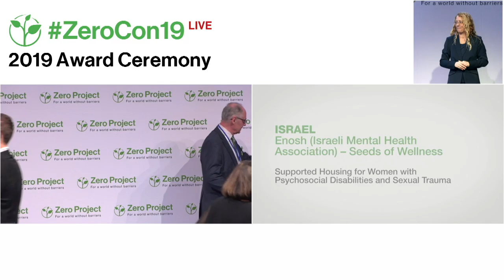Enosh: Supported Housing for Women with Psychosocial Disabilities and Sexual Trauma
Welcome to the awardee video of  Enosh´s Supported Housing for Women with Psychosocial Disabilities and Sexual Trauma, a winner of the 2019 Zero Project Award on Independent Living and Political Participation.

Enosh (The Israeli Mental Health Association) is a non-profit organization and the largest provider of community mental health services in Israel. Enosh has developed training on trauma and a trauma-informed housing model to support women with psychosocial disabilities who live with post-traumatic stress disorder (PTSD) as a result of sexual abuse. The four shared apartments offer a safe environment with support from staff who have received training in sexual trauma and Dialectical Behaviour Therapy (DBT). Most Enosh staff members will have received the trauma training by the end of 2018, and in 2019 the organization plans to offer programs to beneficiaries too.

Speaker:
Hilla Hadas, Enosh, Israel